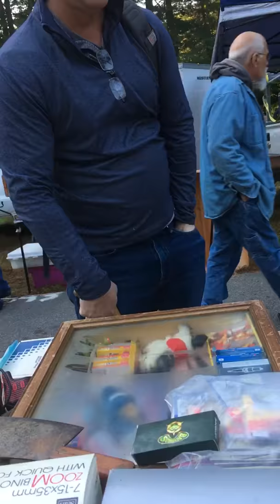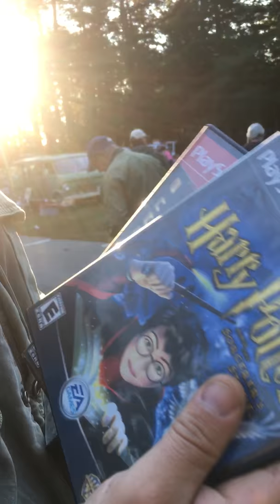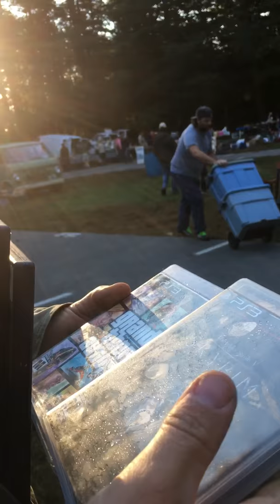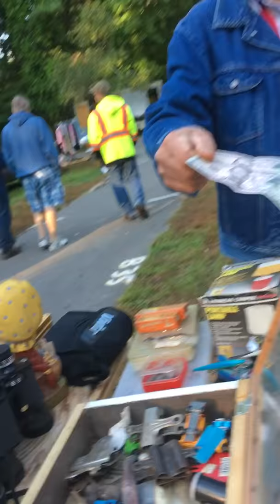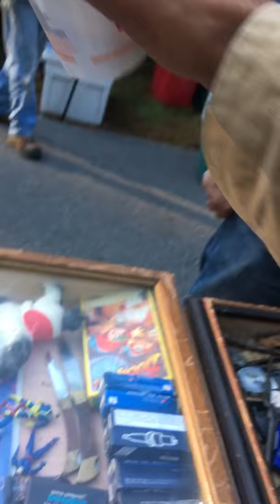Flea Market sellers Fa fa fa Fight!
Round one of flea market sales September 30th . We did a one man show today all collectibles ... total sales were a average of 400 . Most sales consisted of 5-10 dollar items and sold quite a few items out of the dirty display case over the clean display case